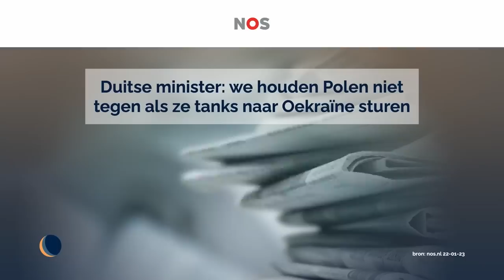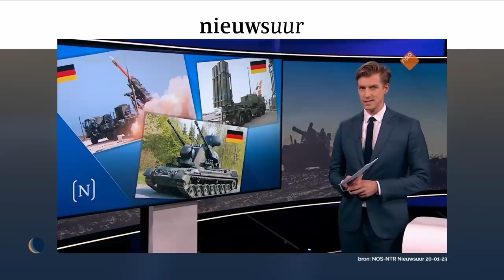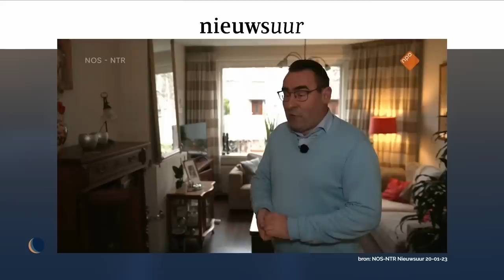Frankrijk en Duitsland in relatietherapie | De Avondshow met Arjen Lubach (S3)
Hoe staat het met de relatie tussen Duitsland en Frankrijk? En is Richard de Mos lid van een geraffineerd syndicaat?